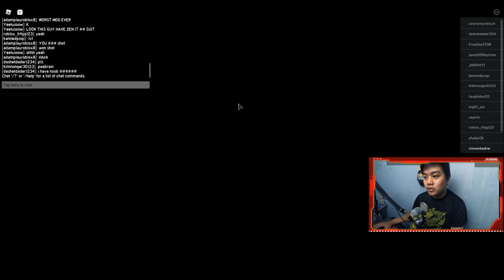[NEW UPDATE] Fighting Pass dan Snakeman Devil Fruit ??? - Anime Fighting Simulator Roblox Indonesia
Di video kali ini gw akan kasih info ke kalian update2 terbaru dari game anime fighting simulator!
Ada fighting pass, devil fruit baru yaitu snakeman, ada beberapa champion baru dan masih banyak lagi!
Ciaooo!!